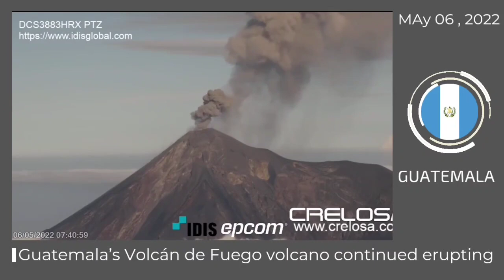Daily CLIMATE Change News : May 06, 2022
- 🇬🇹 guatemala : Guatemala’s most active volcano Volcán de Fuego continued erupting
- 🇲🇽 mexico : strong Hailstorm and floods hit Azcapotzalco Area in Mexico city
- 🇺🇲 usa : Flash floods hit huntington West Virginia
- 🇸🇦 saudiarabia : Massive dust storm hit ar Rayan Provence Saudi arabia

On the "CLIMATE Change" channel you can watch videos with extreme weather events from all over the world.